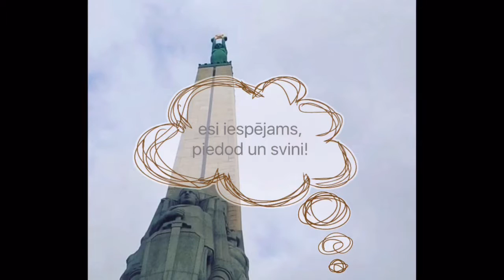Dzejas video Alex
Nesties to video ja tu Esi skolotāja